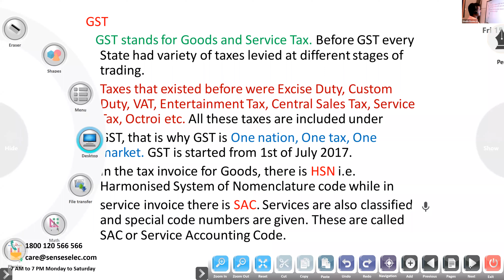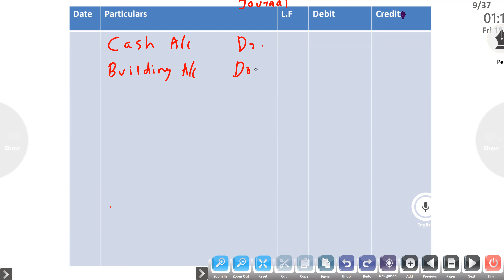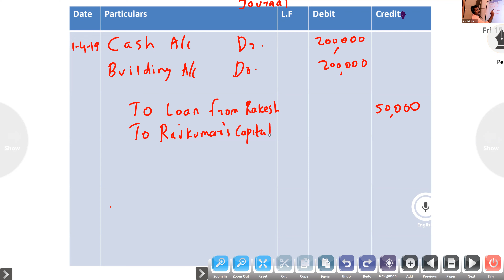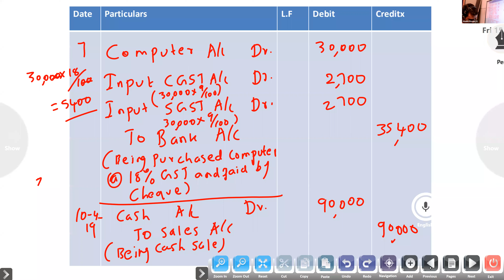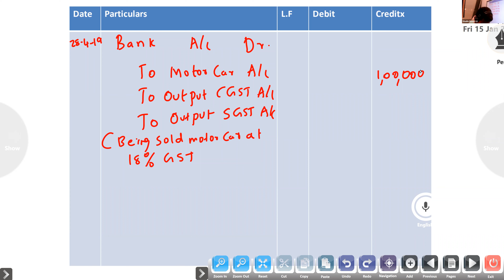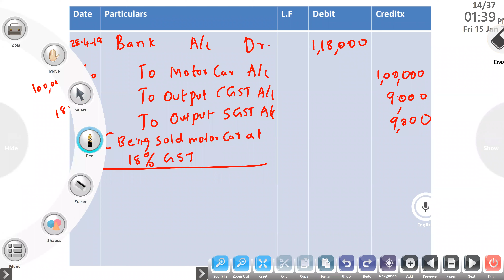Dr.Raju Davis International School | CLASS 11 ACCOUNTANCY | 15-01-2021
CLASS 11 ACCOUNTANCY REVISION OF JOURNAL